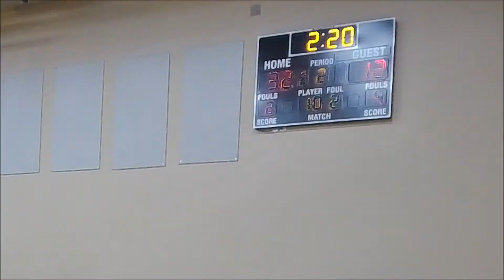Thunderbird Adventist Academy vs TCA MBB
Warriors won 61-38.